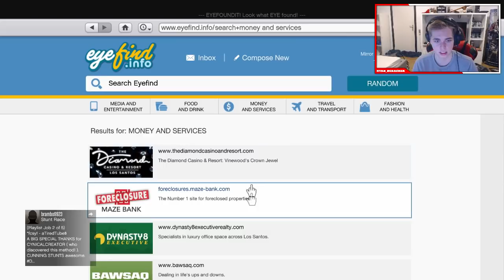WE GAAN STARTEN MET DE NIEUWE HEIST!!! - GTA V ONLINE - (PART 1)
Yo mensen, vandaag zijn we terug met een nieuwe GTA V video. Er is een nieuwe update uitgekomen, namelijk de casino heist. Ik ga samen met Jan deze volledige heist gaan spelen.

Ik ben Ryan 18 jaar oud en ik woon in Belgie. Ik upload video's rond het onderwerp gaming. Dat kan Fortnite zijn, Grand Theft Auto V of Let's plays en meer. Ben je benieuwd hoe ik game dan moet je zeker mijn video's checken.